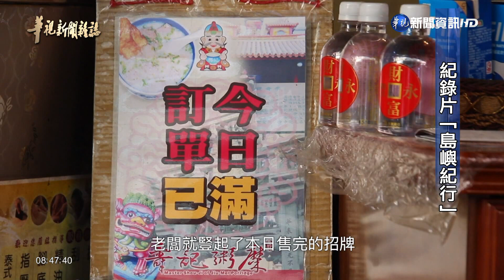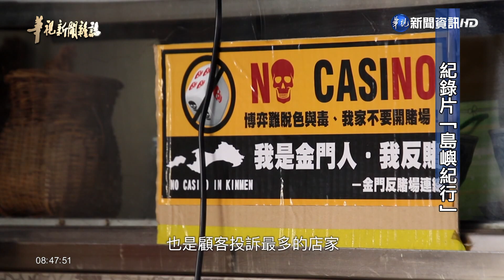【紀錄片「島嶼紀行」 省思金門未來】華視台語新聞雜誌2019.08.04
「島嶼紀行」是邱銘源導演的第3部紀錄片，他用一整年時間拜訪了金門當地的百年老店，在地的史學家和耆老，也帶我們透過影像閱讀金門背後，阡陌縱橫的歷史脈絡。而金門這座總面積不到150平方公里的島嶼，在青年們的耕耘努力下，將如何走出不一樣的路？跟著導演邱銘源的視野一起來思考！